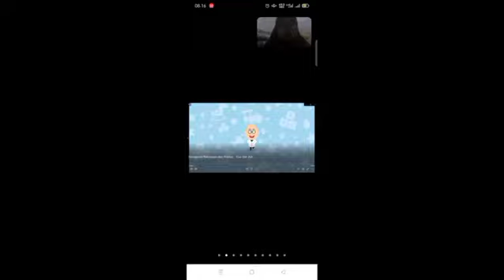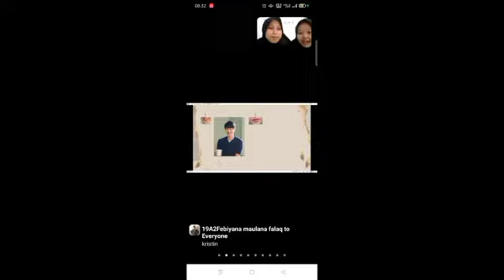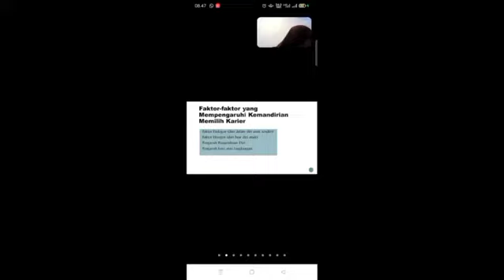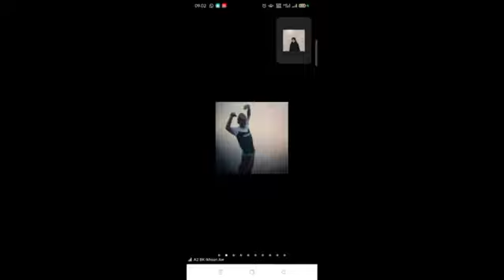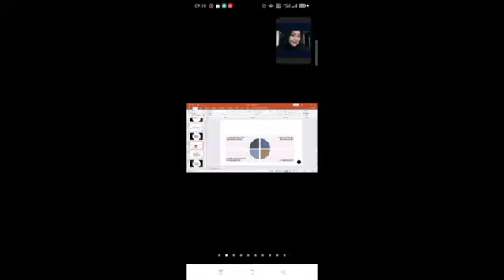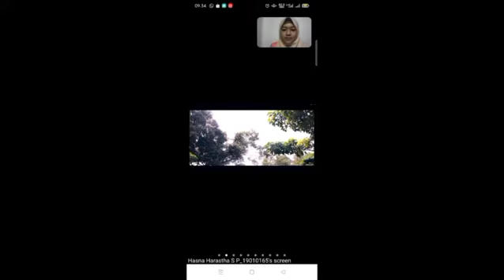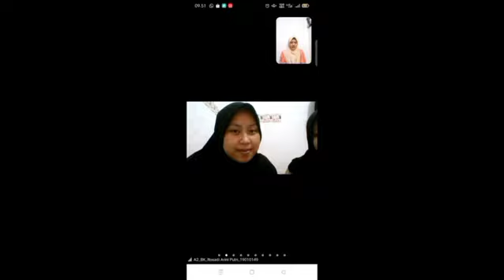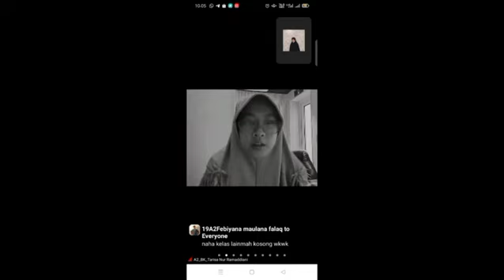PERTEMUAN 13 (PRAKTIKUM BIMBINGAN KLASIKAL KELAS A2)